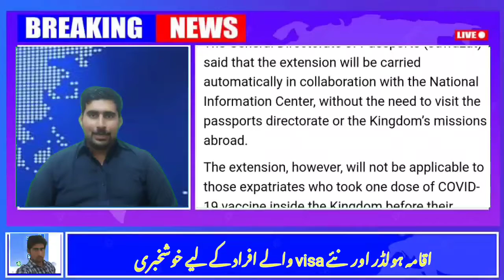Good News Free Iqama Exit Re entry visa will renew till 31-03 | Direct flights from Pakistan /aftab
covid ki koi bhi news govt of saudi k ilwa koi share kry to usko 100k saudi riyal tak fine or 6 months ki reprison ho skti hai